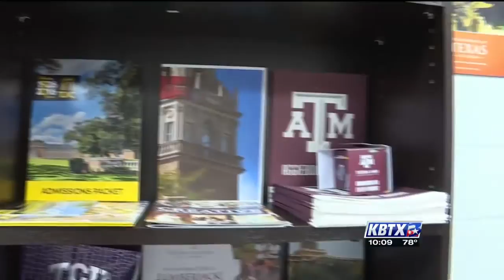Bryan HS unveils upgraded college center; says more students going to college